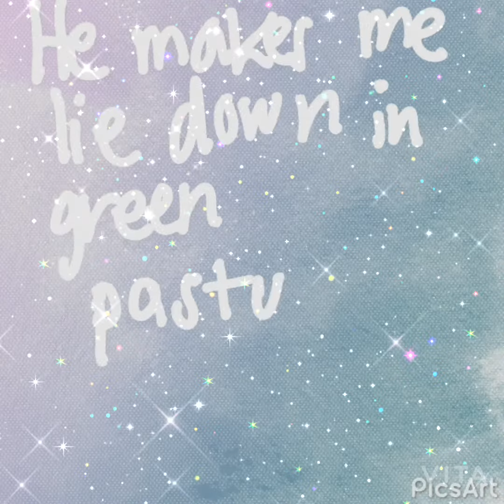Psalm 23 | Spiritled Woman Bible | Animator | Vita | Writing & Doodles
I like Psalm 23 & glitter, they go together nicely.

The verse used in this video comes from the Spiritled Woman Bible, which is the MEV version.

Song: Your Brokenness  (Instrumental)
Artist: Roots & Recognition